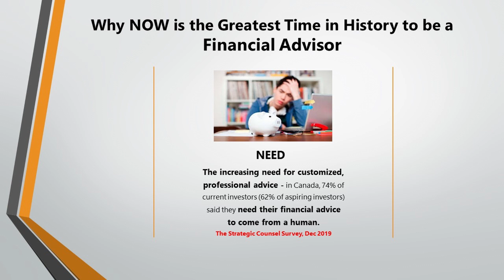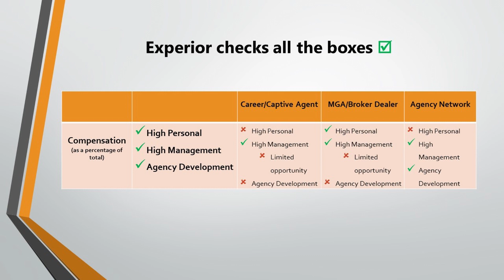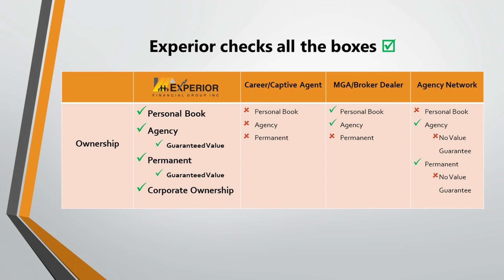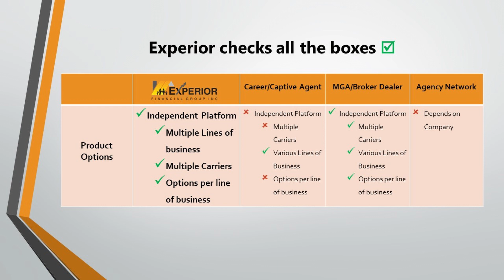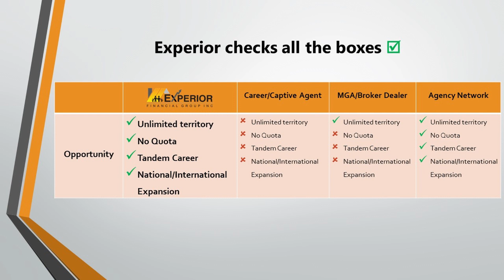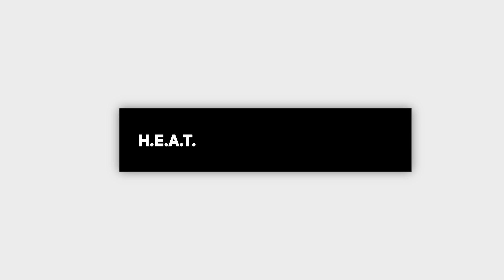RLA Experior - Careers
Learn why a career with RLA Experior is your Best Next Step!